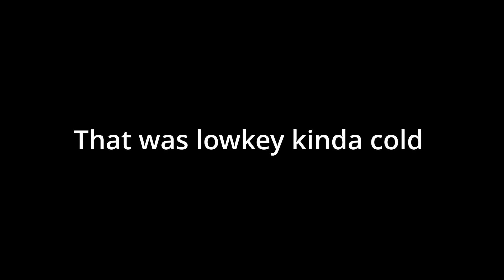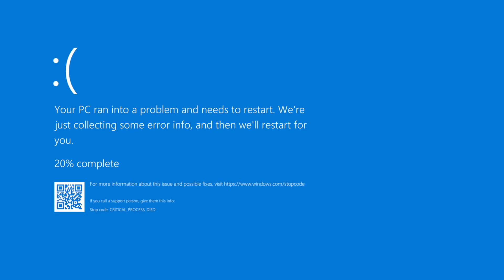TEARING THE WHOLE HOUSE DOWN AS BATMAN IN GTA V [Nostalgia mondays #4]